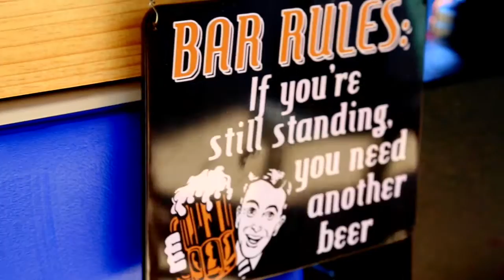11th June 2016 - Winter Warmer Saturday Session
The best Home Brewers & Distillers get together to meet and share different home brewing/distilling ideas and tricks.
All proceeds when on the day go towards our fluffy friends, the SPCA